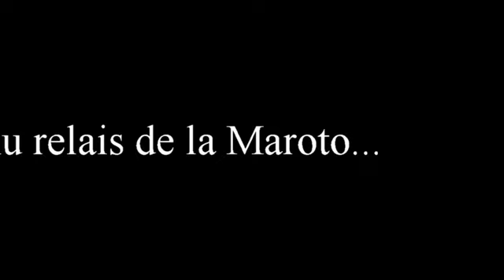Relais de la Maroto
Tranquille...Pénard...What Else??...